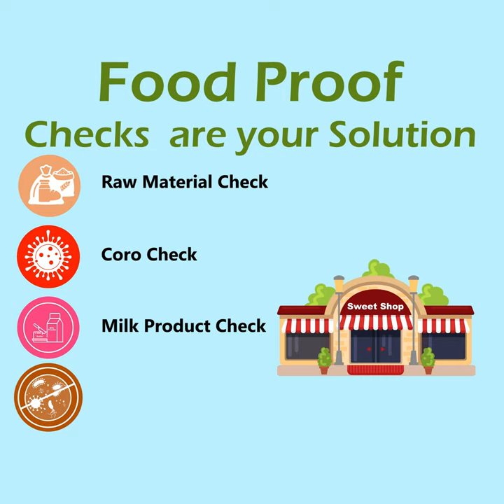Sweet shop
Find Tested Food & Places Near You
Users can easily access information about which nearby places are safe and tested.  With the ‘Tested Places Near You’ tab, it serves as a search engine which finds the finest and safest place for you in terms of quality & hygiene.

Food quality , safety standards & hygiene of restaurants, hotels, schools, dairies, bakeries, sweet shops, hospitals & many more are certified on the basis of tests conducted in Food testing Laboratories.